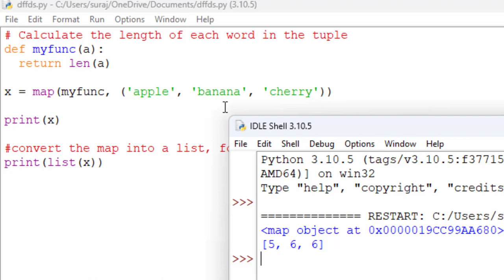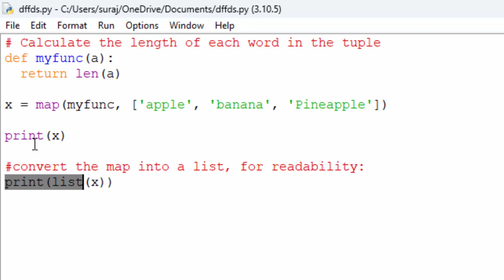How to use predefined function map in python in hindi@COMPUTEREXCELSOLUTION